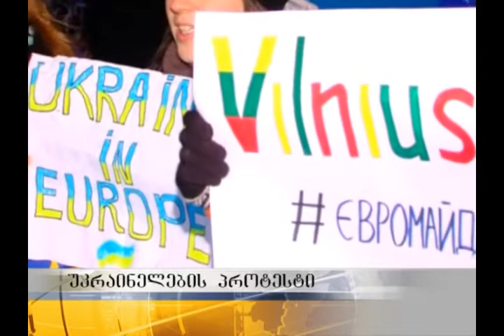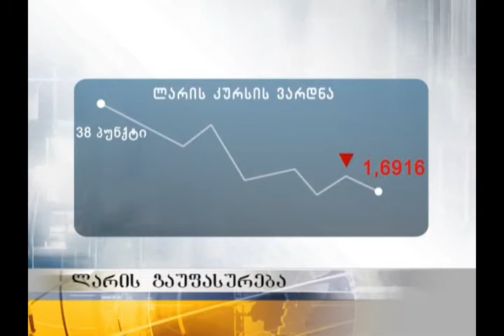საინფორმაციო გამოშვება 15 საათიანი - 29.11.13